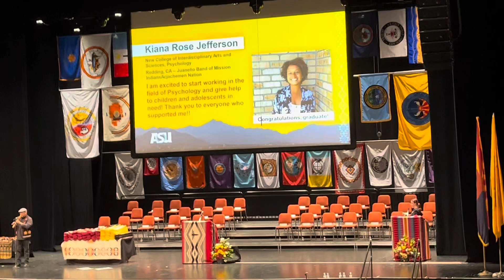ASU Native American Convocation